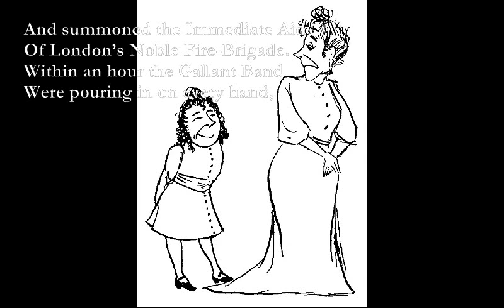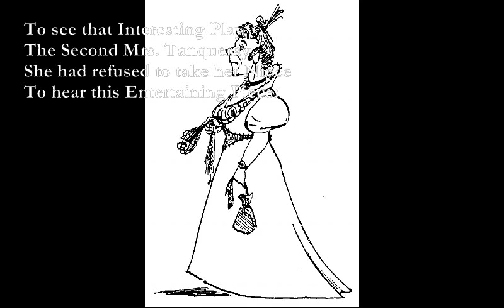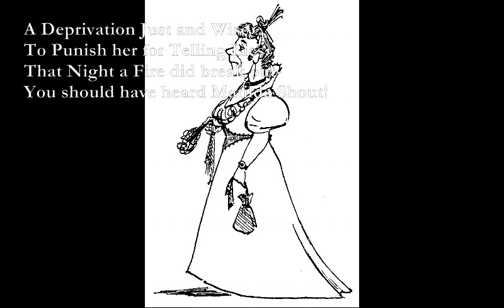Matilda [HILLAIRE BELLOC poem set to music]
Here is a poem by Hillaire Belloc which I have set to music:

MATILDA
who told such dreadful lies.
by Hillaire Belloc

Em A
Matilda told such Dreadful Lies,
D G
It made one Gasp and Stretch one’s Eyes;
D A
Her Aunt, who, from her Earliest Youth,
Bm G
Had kept a Strict Regard for Truth,

Em D
Attempted to believe Matilda:
A D
The effort very nearly killed her,
G D
And would have done so, had not she
A A7
Discovered this Infirmity.

G A
For once, towards the Close of Day,
D Bm
Matilda, growing tired of play,
G A
And finding she was left alone,
Bm G
Went tiptoe to the telephone

And summoned the Immediate Aid
Of London’s Noble Fire-Brigade.
Within an hour the Gallant Band
Were pouring in on every hand,

From Putney, Hackney Downs and Bow,
With Courage high and Hearts a-glow
They galloped, roaring though the Town,
"Matilda’s House is Burning Down"

Inspired by British Cheers and Loud
Proceeding from the Frenzied Crowd,
They ran their ladders through a score
Of windows on the Ball Room Floor;

And took Peculiar Pains to Souse
The Pictures up and down the House,
Until Matilda’s Aunt succeeded
In showing them they were not needed

And even then she had to pay
To get the Men to go away! . . . . .
It happened that a few Weeks later
Her aunt was off to the Theatre

To see that Interesting Play
The Second Mrs. Tanqueray.
She had refused to take her Niece
To hear this Entertaining Piece:

A Deprivation Just and Wise
To Punish her for Telling Lies.
That Night a Fire did break out-
You should have heard Matilda Shout!

You should have heard her Scream and Bawl,
And throw the window up and call
To People passing in the Street-
(The rapidly increasing Heat

Encouraging her to obtain
Their confidence)-but it was all in vain!
For every time She shouted "Fire!"
They only answered "Little Liar!"

G D
And therefore when her Aunt returned,
A A7
Matilda, and the House, were burned.

[C verse, B verse instr end on D]

Illustrations from the original edition and by Basil Temple Blackwood